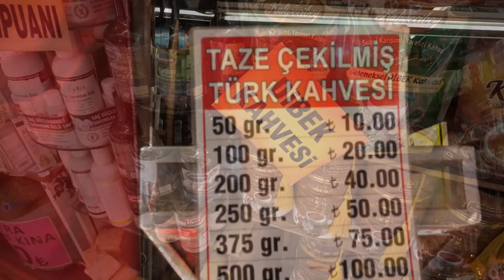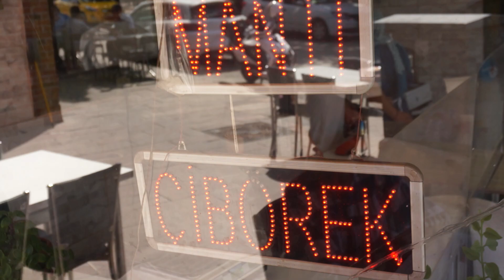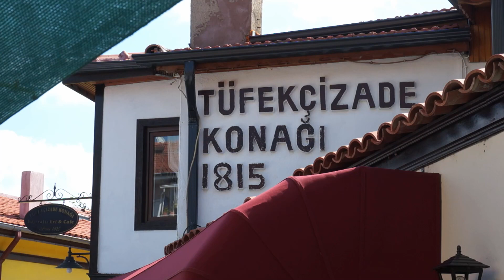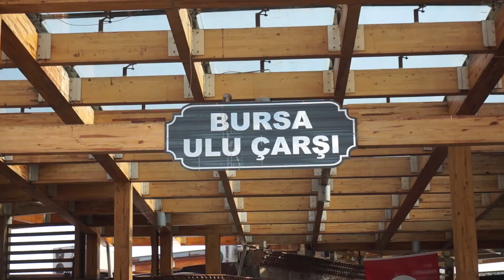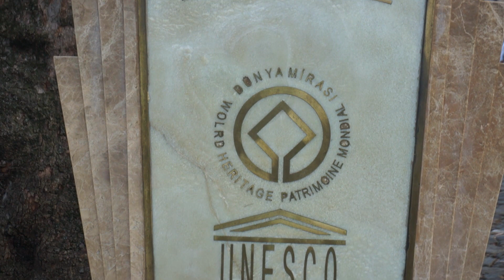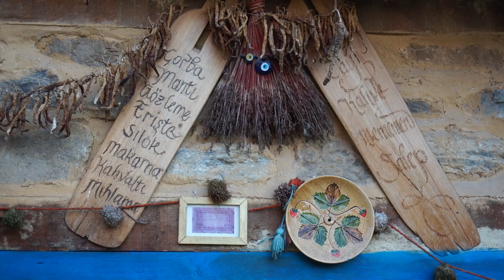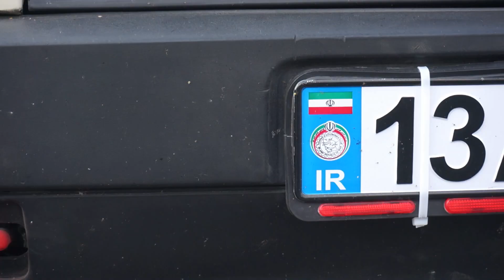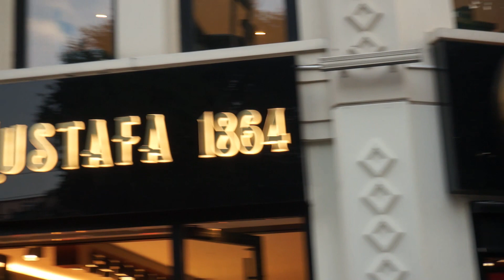On the road to Turkey 6/6 (Eskishehir, Odunpazari, Cumalikizik, Bursa, Istanbul, Greece)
The six-part road movie presents a minicamper trip to Turkey. The travelogue was recorded from July 13 to August 23 on the way through Bulgaria, Turkey and Greece. Music used by: BaBa ZuLa, Alexander Kostov, Orient Expressions, Altın Gün and more. More about the trip can be found on our facebook & instagram pages:  combotourminicamper

We visited: Belogradčik, Sofia, Veliko Trnovo, Varna, Nesebar, Varvara, Bulgaria, Black Sea, Karaagac, Gomec, Kucukkoy, Kleopatra Koyu, Ayvalik, Izmir, Pamucak Sahili, Ephesus Ancient City, Pamukkale, Salda Lake, Akyaka, Mugla, Fethiye, Saklikent, Kaputas Beach, Kas, Mavikent, Side, Cappadocia, Goreme, Uchisar, Tuz Golu, Kapadokya, Kapadokija, Eskishehir, Odunpazari, Cumalikizik, Bursa, Istanbul, Greece.